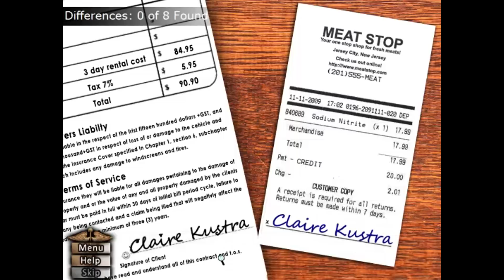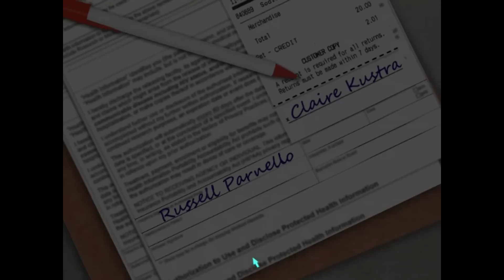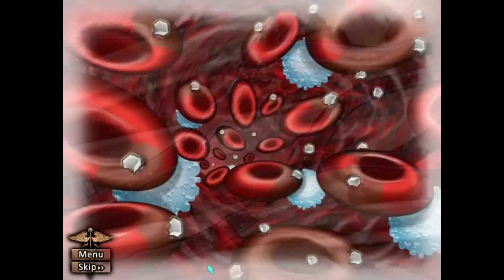Let's Play: House [AGAIN] Blue Meanie (FINAL PART!)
We've cracked the case of the pink salt!